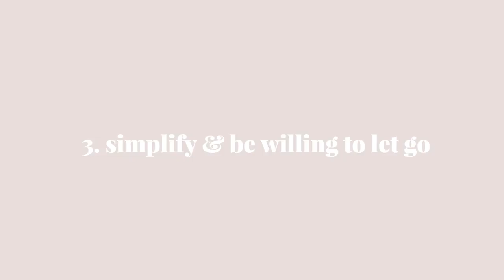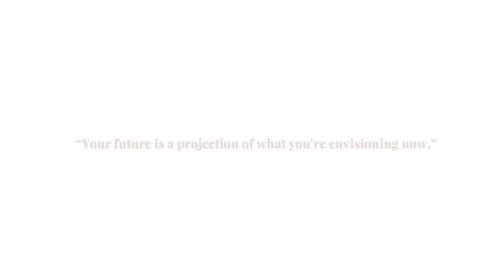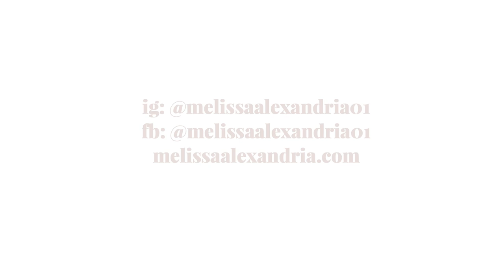4 Qualities That Will Make You Unstoppable | MELISSA ALEXANDRIA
Here are 4 traits that will help you become a truly unstoppable person.

Books I recommend:
The Big Leap by Gay Hendricks
Ask and It Is Given by Abraham-Hicks
There's nothing wrong with you by Cheri Huber
The Procrastinator's Handbook by Rita Emmett

Sending so much love your way!

xoxo,

Melissa